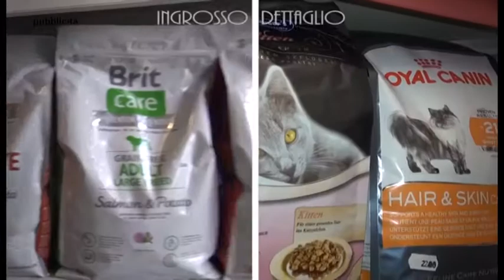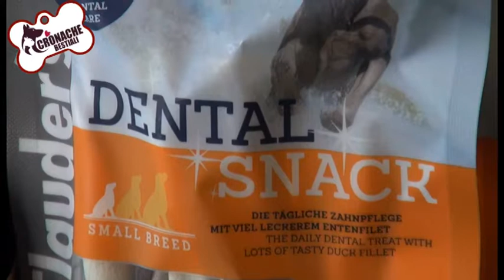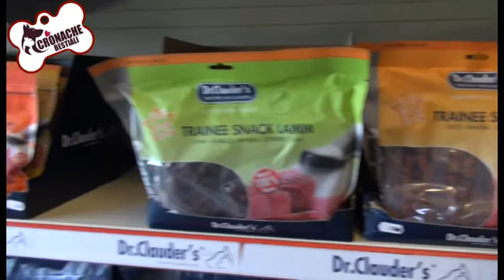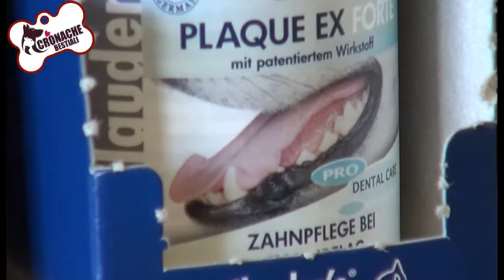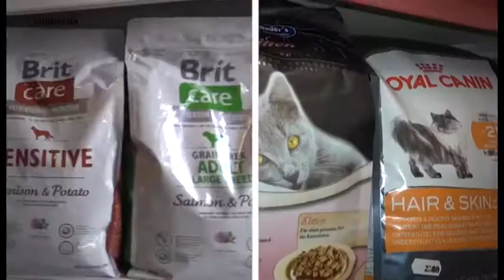"Cronache Bestiali" puntata n. 6